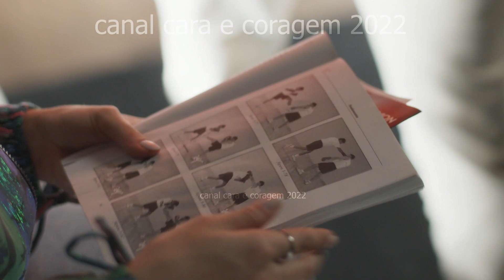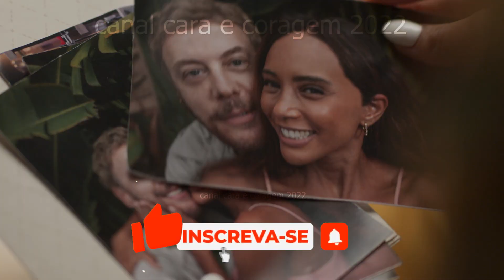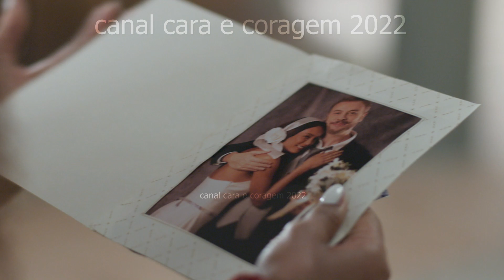ALFREDO EMOCIONADO DA ADEUS AOS FILHOS | CAP 69 | CARA E CORAGEM